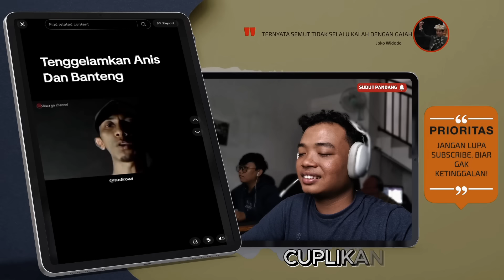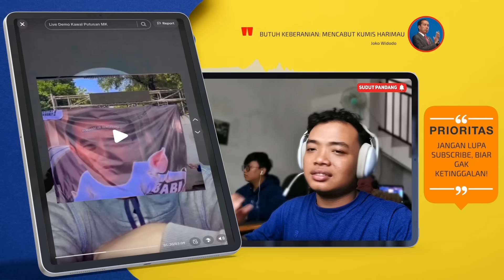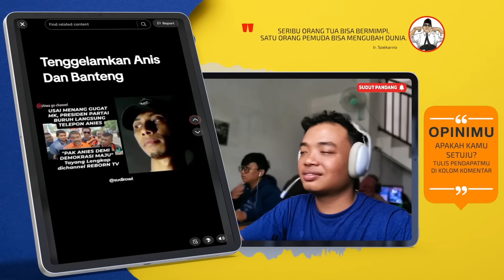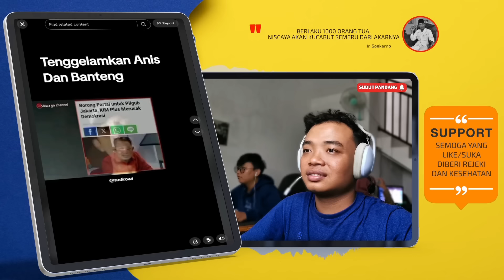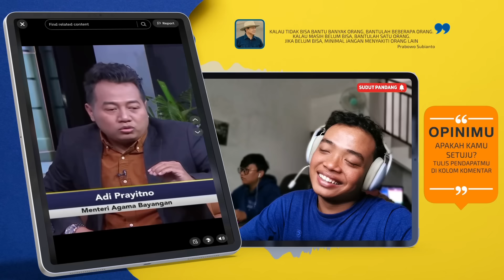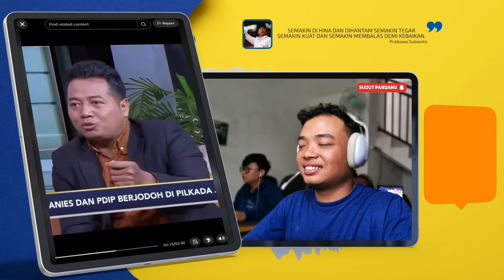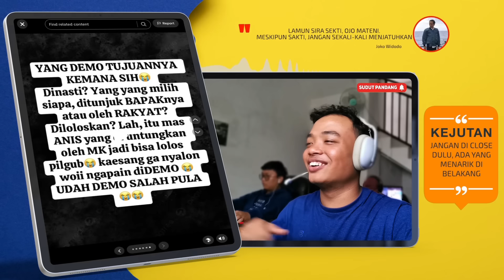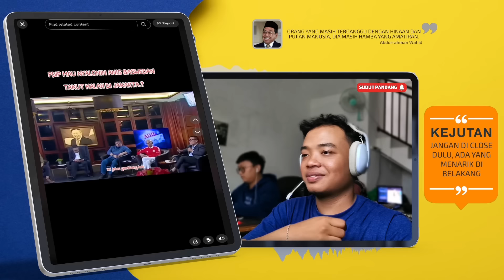KASIAN BANGET ANAK ABAH DAN BANTENG. KAESANG DIAM2 JEBAK? YG DUKUNG DEMO KENA GANYANG MILITAN JOKOWI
~1. apa kalian setuju klo demo kmrn tidak ada kepentingan pihak tertentu?
2. apa aksi turun jalan bersama partai-partai dan peringatan darurat itu tentang indonesia?? tentang partai-partai atau tentang anies?
3. wkwkwkkw kan jadine banteng jadi bingung kalau sudah begini,wkwkwk mau nyalonkan anies, tapi pendukung ahok ya bilang bakalan golput.
4. adi prayitno goreng pdip soal pdip kalau usung anies basweda di jakarta. banteng auto puji anies terus ini
5. kena prank mas kaesang…sampe artis kena prank 😂😂 bung qodari menyala
6. cie demi demi…heheh. ini demi rakyat yang mana bang masinton??kwkw. ayo samsull jelaskan se jelas jelasnya